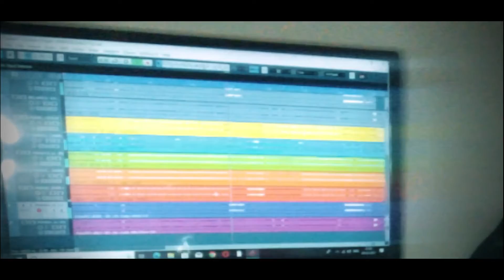Pukarta Chala Hoon Main | Mohammed Rafi | Guitar Cover | Nepal Shaw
Enjoying the most wonderful time of the year along with music . Here's my instrumental video of Pukarta Chala Hoon Main Sung by Mohammed Rafi from the movie Mere Sanam

Cover Credits :
Guitar, Production , Arrangement - Nepal Shaw
Mixing and mastering - Sunny Sharma
Video Editing - Swapnaneel Bose

Original Credits :
Movie: Mere Sanam (1965)
Song: Pukarta Chala Hoon Main
Starcast: Asha Parekh, Biswajit Chatterjee
Singer: Mohd.Rafi
Music Director: O.P.Nayyar
Lyricist: Majrooh Sultanpuri